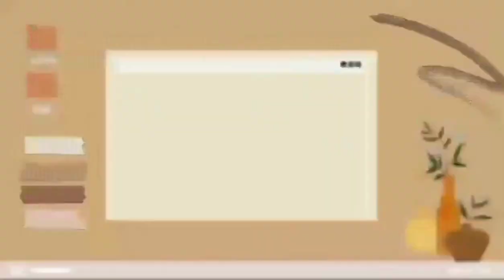Seaside Maoshan to Shatin exercise jogging ,walking .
Seaside Maoshan to Shatin walking  ,jogging   stress.free.